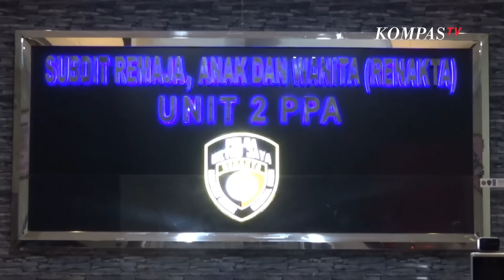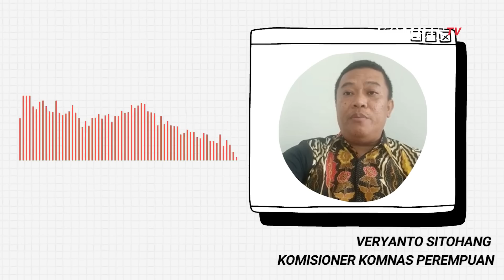Kata Komnas Perempuan Soal Dugaan Pelecehan Seksual Istri Kadiv Propam Ferdy Sambo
JAKARTA, KOMPAS.TV - Komnas Perempuan temukan indikasi adanya pelecehan seksual pada istri Kadiv Propam Polri Irjen Ferdy Sambo.

Komisioner Komnas Perempuan Veryanto Sitohan sebut korban masih alami trauma.

Pihaknya meminta masyarakat tak berspekulasi dan menunggu proses hukum yang berlangsung.

"Meminta untuk menghentikan seluruh publikasi yang sifatnya spekulasi dan menyerahkan seluruhnya kepada proses hukum yang berlangsung. Memperhatikan publikasi berbasis gender. Kami juga mendukung seluruh upaya pengungkapan kasus." Kata Veryanto.

"adanya spekulasi spekulasi publik yang menyudutkan korban dan menyangsikan pernyataan serta kesaksiannya ini membuat korban merasa terpuruk apalagi ia takut akan berdampak pada keluarga terutama karena korban masih memiliki anak berusia di bawah 18 tahun." tambahnya.

Baca Juga Selidiki Kasus Penembakan Brigadir J & Bharada E, Komnas Perempuan: Ada Pelecehan Seksual di

Sebelumnya, Komnas Perempuan memenuhi panggilan penyidik Polda Metro Jaya, Rabu (13/7).

Meski tak hadir, Komnas Perempuan menyebut telah menerima laporan jika korban merasa trauma dan disudutkan.

Lebih lanjut, Komnas Perempuan sebut spekulasi publik yang menyangsikan kesaksian korban disebut memperburuk kondiri psikologis korban.